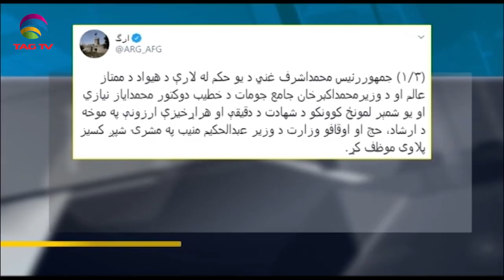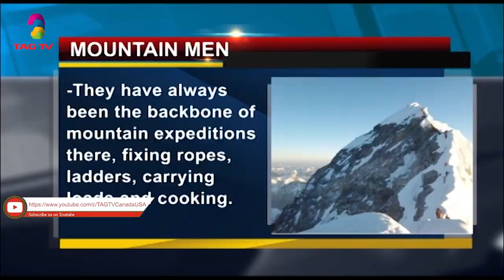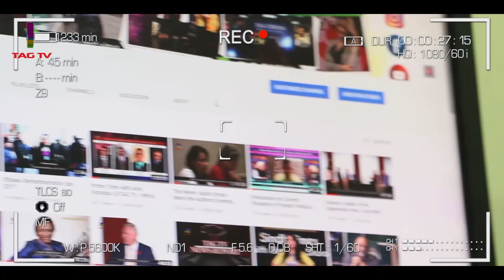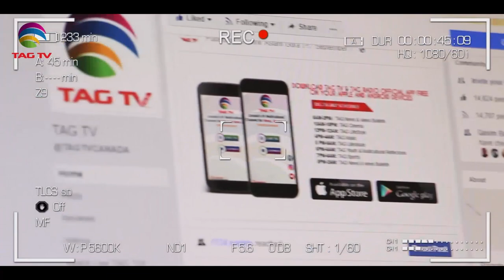South Asia Newsline Special Bulletin June 04, 2020 - TAG TV Super Prime